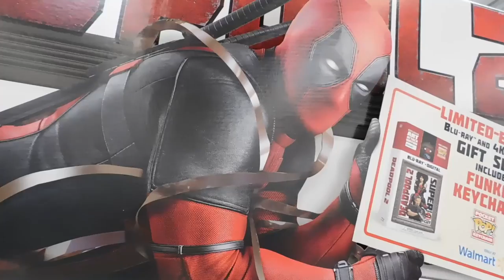The Deadpool 2 home media trip!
The Merc with the mouth is back!

Deadpool 2 Starring Ryan Reynolds, Josh Brolin, Julian Dennison and TJ Miller in now available for home release!